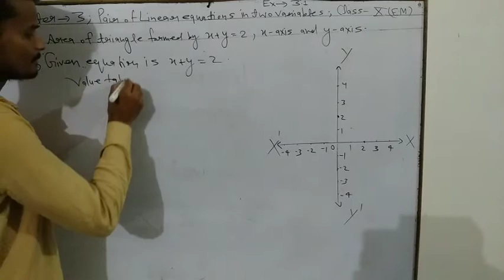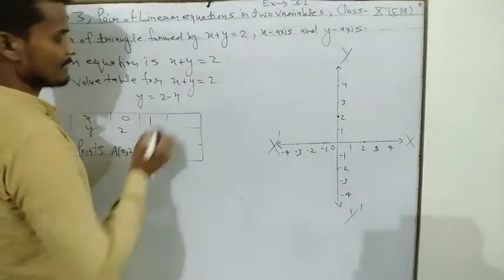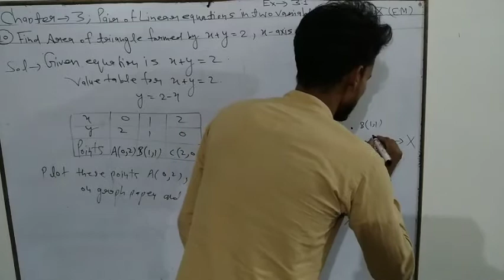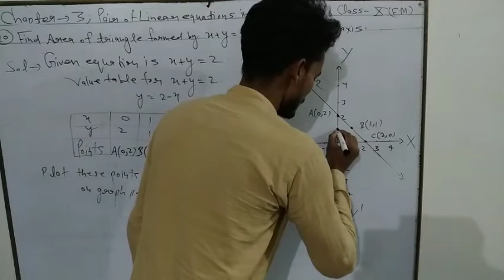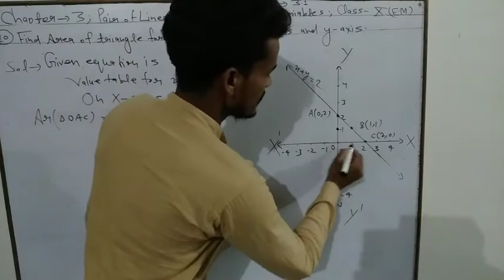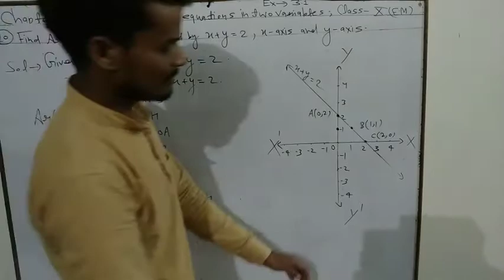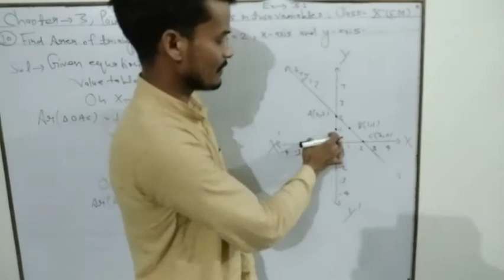Class 10 pair of linear equations in two variables part 11(exercise,-3.1)